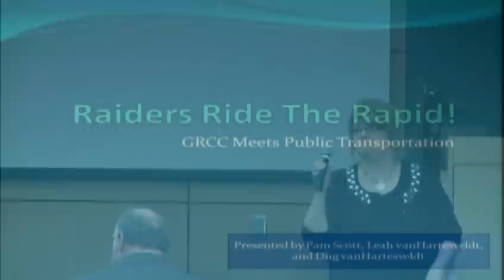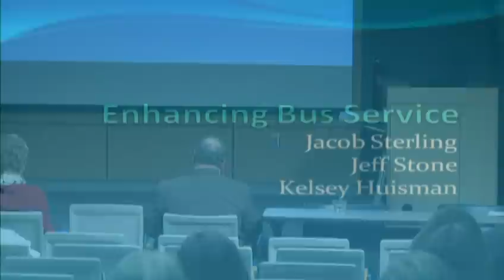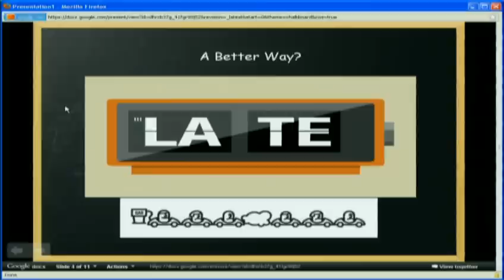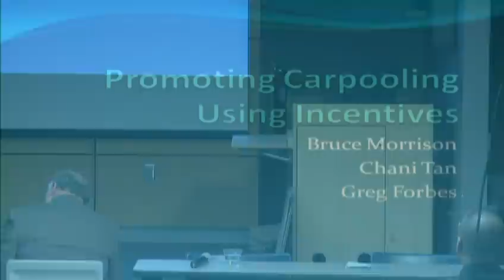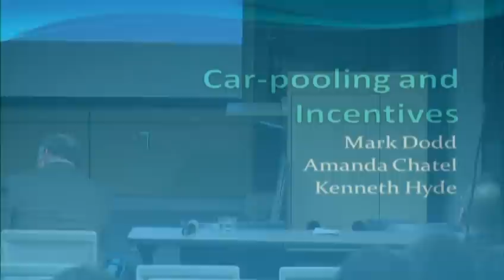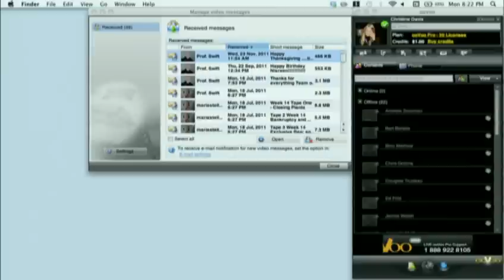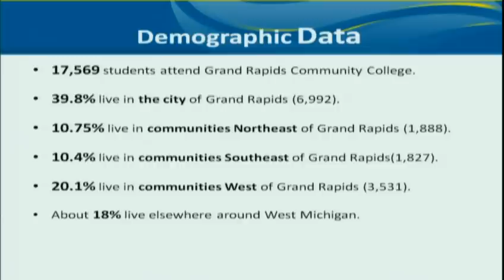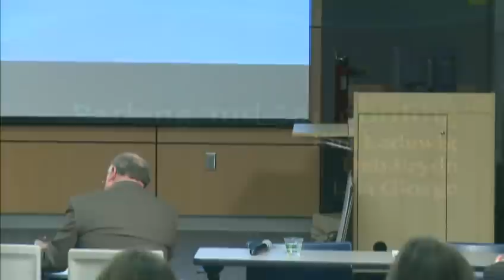Armen Award Final Fall 2011